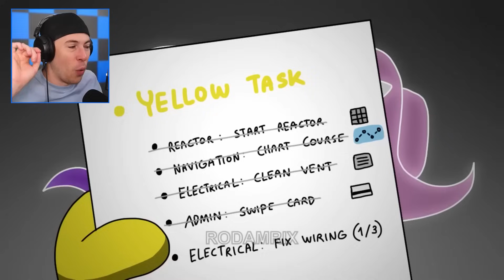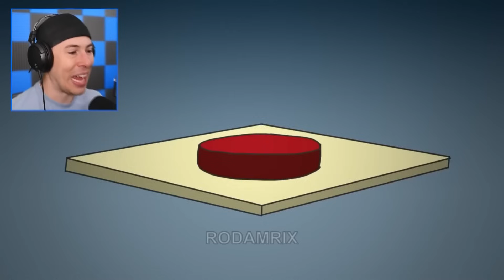Funniest Among Us Animations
This Clutch Among Us we are Playing with Ssundee, Sigils and Biffle in Among Us Mod Gameplay

🤖 My Friends! 🤖